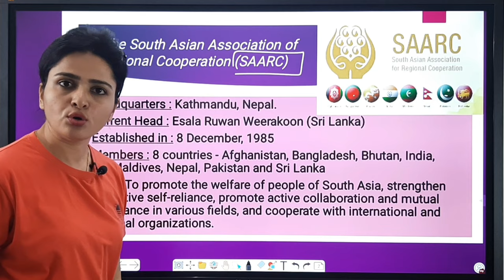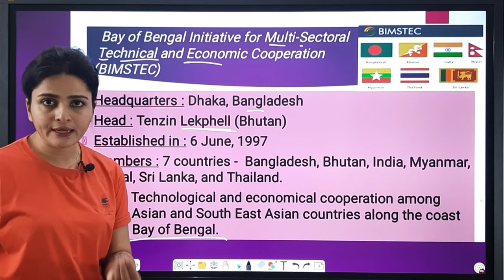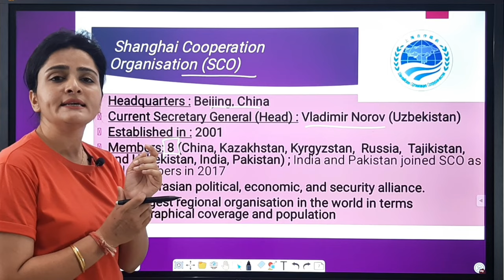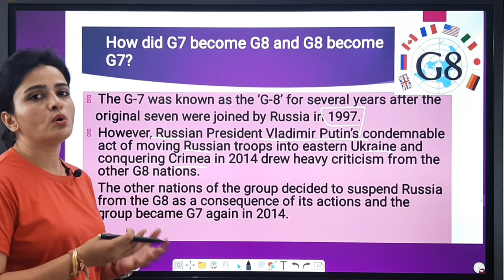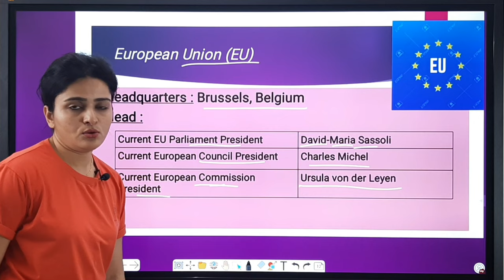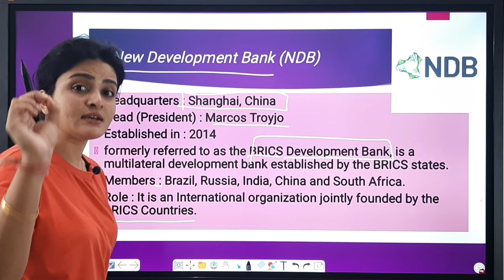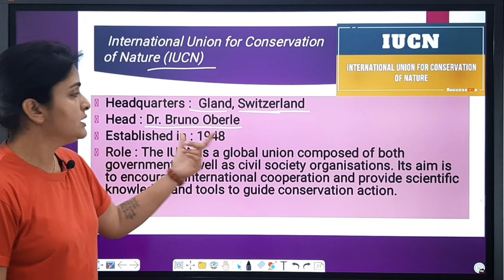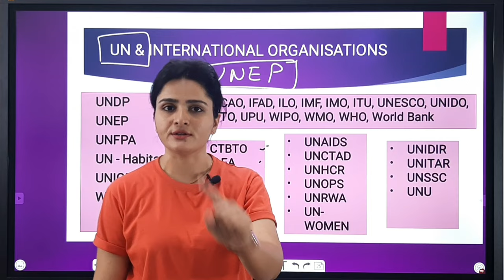Important International Organisations | SSC & UPSC Prelims | With Memory Tricks by Ma'am Richa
In this video, we have covered the important International Organisations and Institutions along with their Headquarters, formation year, members, Heads, and the role that these organizations perform. We have also discussed various Mnemonics (Memory Techniques) and maps to help you learn the data easily.